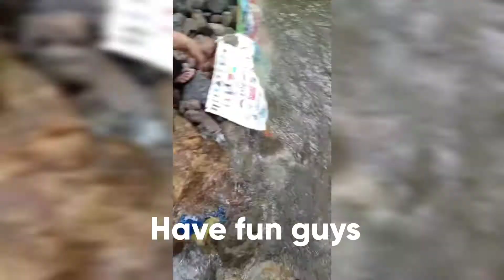Epekto ng malaking baha sa akin panoorin mo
small river turns into brown